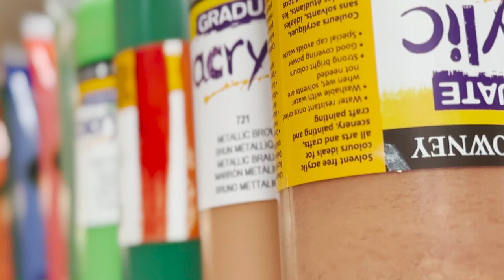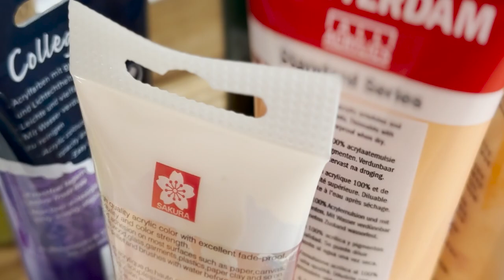아크릴 인물 캐릭터 그리기 우현아작가ㅣHow to draw CHARACTER process l KOREA ARTIST Hyun-Ah Woo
·Arttag Artist Woo Hyun-Ah
·아트태그 아티스트 우현아

EXTENSION OF CHILDHOOD PLAY
예술은 나에게 어린시절 놀이의 연장선

Art is play for me. My work expressed in play is an extension of the play as a child and a means of communication to show others my thoughts. I focus on positive things and find materials that my taste can resonate with everyone's stories. I paint freely, so I can work with any material and stay true to the idea. I believe that there is no limit to the form as long as it brings me joy. I hope to bring joy to the spectators watching my works.